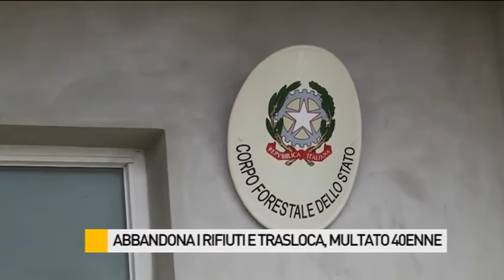Abbandona rifiuti e trasloca, multato 40enne